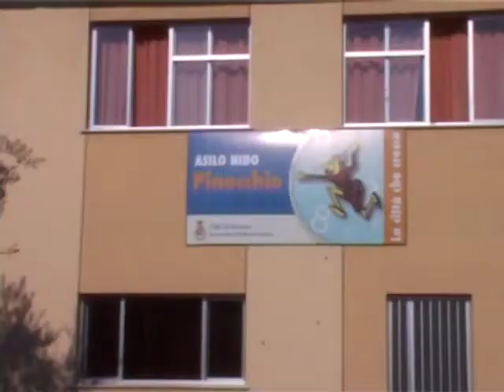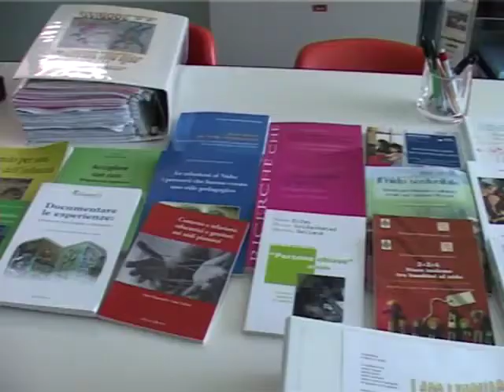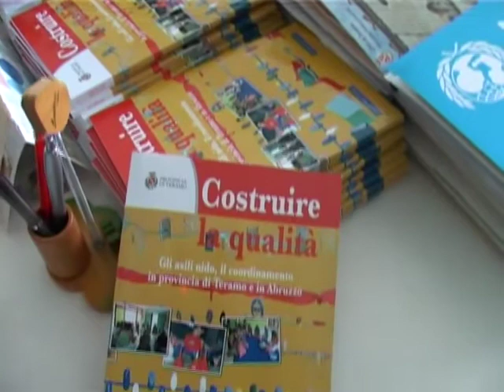DELEGAZIONE ASILO PINOCCHIO TGT 19/02/11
Due delegazioni delle città di Termoli e Fabriano hanno fatto visita questa mattina all asilo nido pinocchioper uno scambio di esperienze